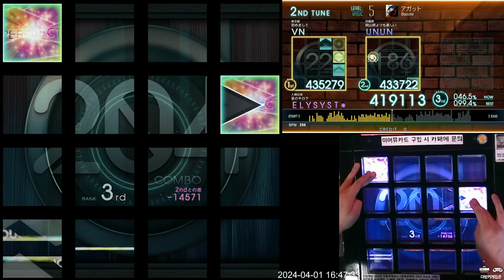[Jubeat beyond the Ave.] アガット BSC EXC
Lv. 5

강좌 팁: 홀드에 의해 사각지대가 생기기 쉬운 패턴에 얼마만큼 적응했느냐에 따라 점수가 갈릴 수 있습니다. 반복적인 연습을 통해 고속 8비트 패턴에도 익숙해져 봅시다. 또한 5레벨 내에서도 어려운 편에 들기 때문에 방심하지 않도록 주의하십시오.